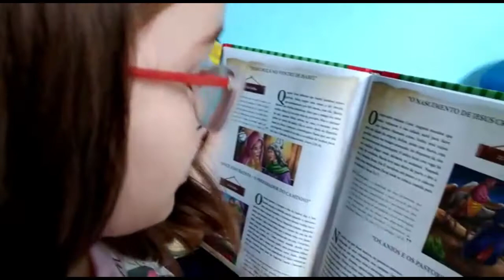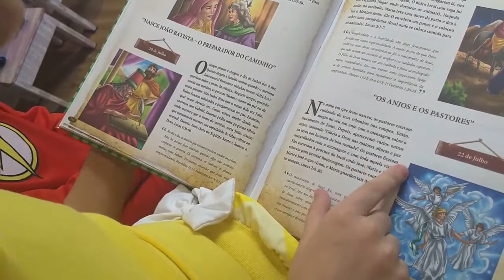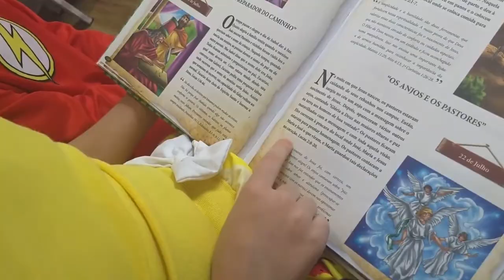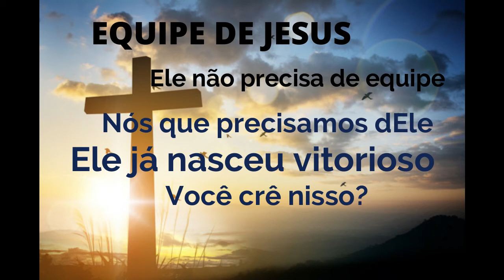O maior Herói do mundo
Neste vídeo os primos aprendem com as primas que nem o Super Homem e nem o Flash conseguem ser mais heróis que Jesus Cristo.

ROBLOX - isa8_games